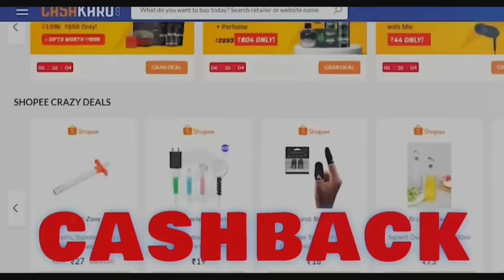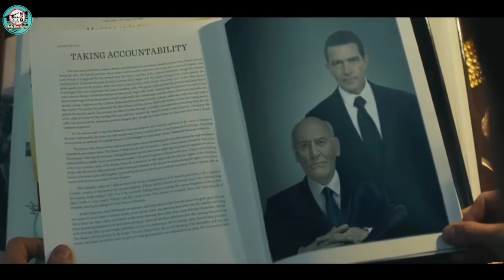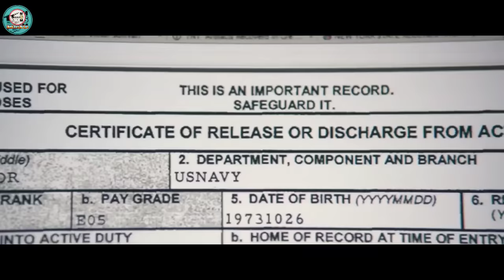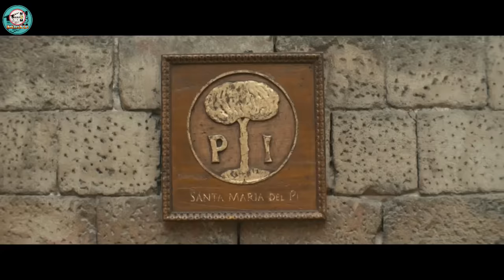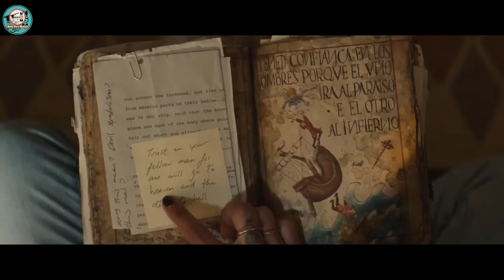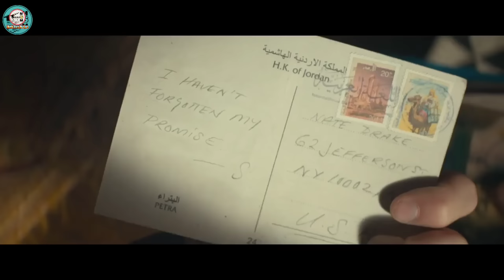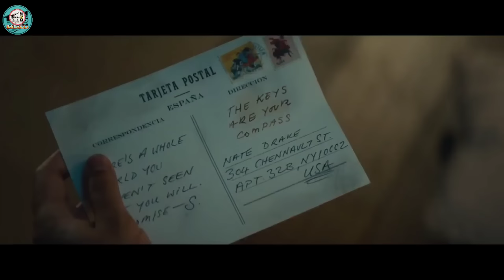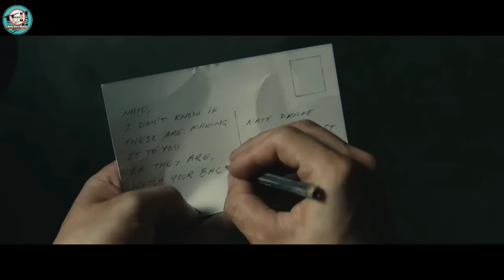"Uncharted" movie explained in Manipuri || Action/Adventure movie explained in Manipuri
OR
 Download the CashKaro app from the Playstore or the App Store and use refer code –  MANIPUR25

Uncharted (2022) Action/adventure movie explained in Manipuri. "Uncharted" story summarized with a complete ending in Manipuri explanation.

Synopsis:

Credits :
Images and footages source:

Thanks,
Shanjit Sharma